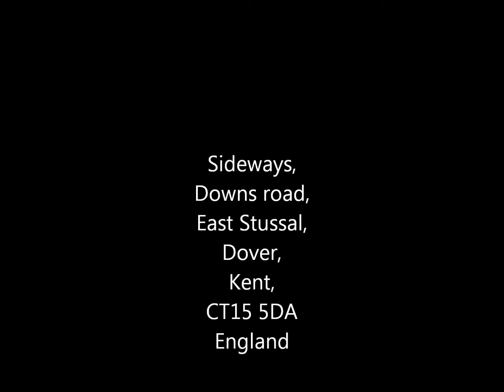April, 2011 The Release of a baby Black bird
Helping a BlackBird Live FREE,
This is how I help a young BlackBird on its final stage to be a FREE BIRD once we have reared it from a very small chick